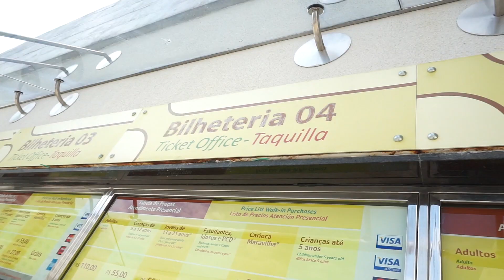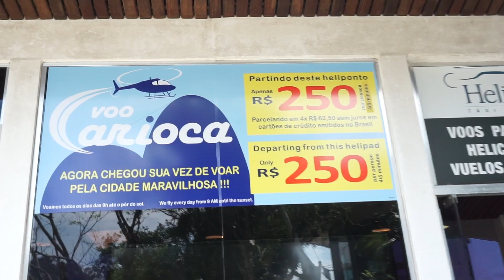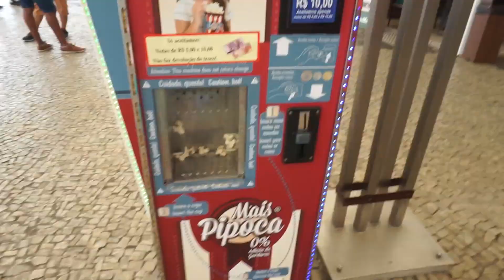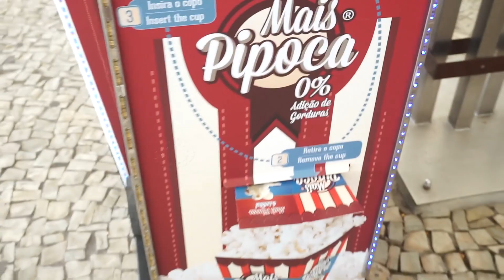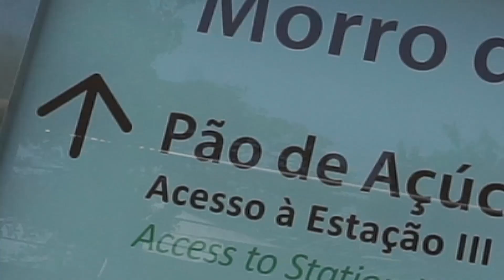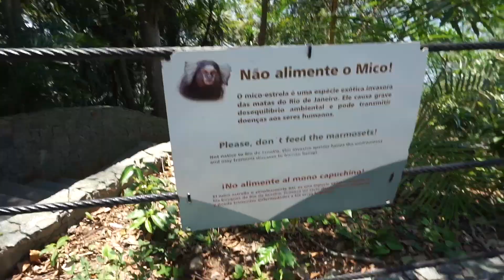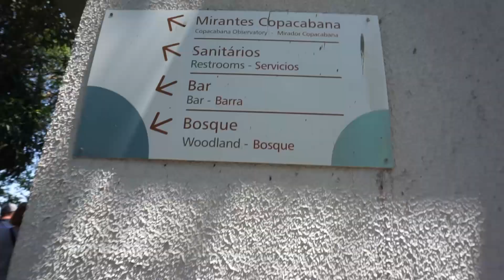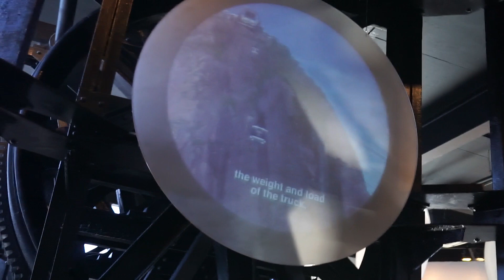El Pan de Azucar ⛰🎞// Rio de Janeiro 🇧🇷//Brasil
Acompañenme a explorar esta montaña representativa de Rio de Janeiro y ver que hay arriba🇧🇷⛰⭐